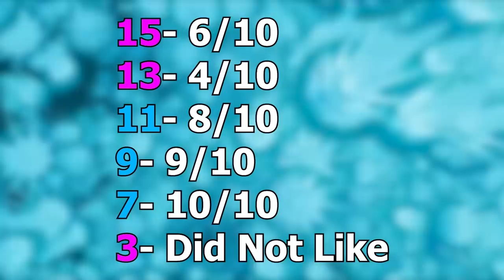Ruby Gillman: Teenage Kraken | The 6 Kid Review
We saw Ruby Gillman Teenage Kraken. We really expected better. Try these flavored teas with me and tell me your favorite!